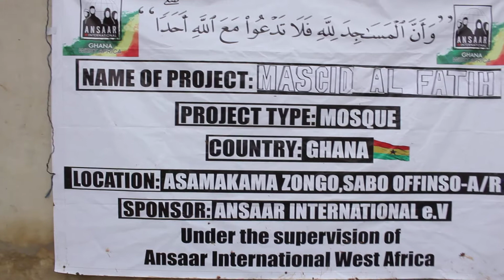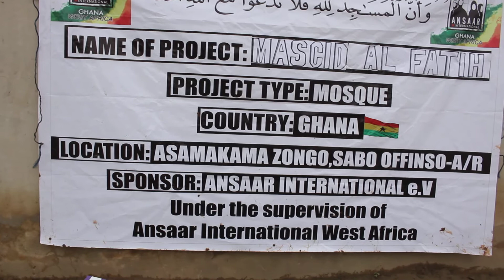Masjid Al Faatih Ghana